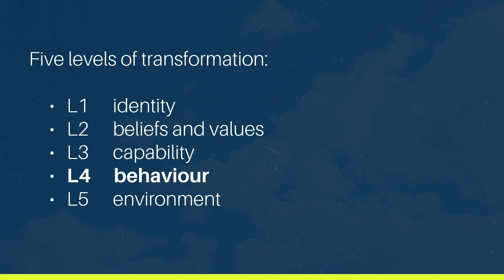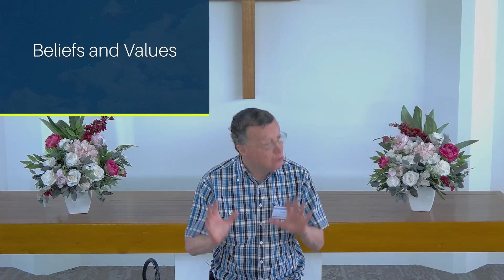Sermon: Motivated for Holiness (Phil 4:10-23)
Welcome to our last in the series, "slaves of Christ", from Philippians.